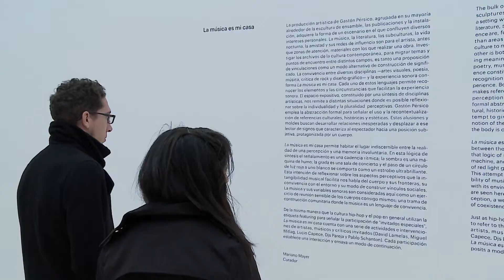BP.17 / CATÁLOGO: Gastón Pérsico I Featuring David Lamelas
"Límite de una proyección"
En Malba